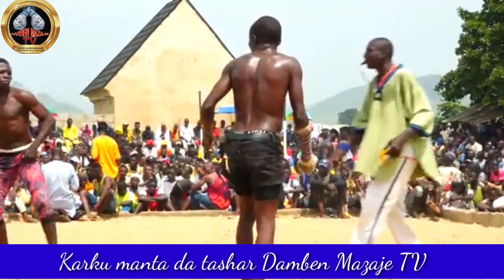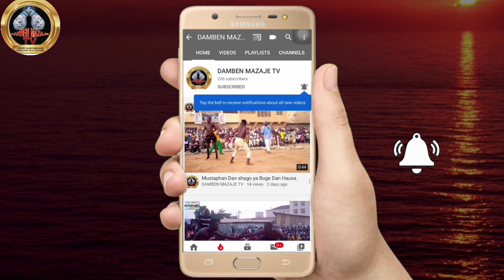Anyi Barna jiya a Damben Dei Dei Abuja kisa tayi Muni Tasa Ali zuma ya fita Daga Gidan